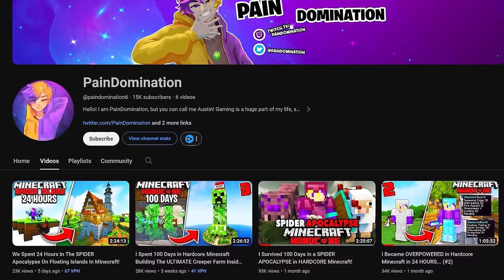We Spent 24 Hours LOST AT SEA in HARDCORE Minecraft!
Today I survived 24 hours with my friend lost at sea in a modded hardcore world. From struggling to gather resources to fighting off sea monsters... Can we survive?

Hardcore Minecraft will flip any casual minecrafter upside-down with an onslaught of hostile mobs that do insane damage to you. In this video I spent 100 days surviving the harsh elements that hardcore minecraft has to offer and I thrived in it.

Timestamps:
Hour 1 -    1:00                       Hour 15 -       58:31
Hour 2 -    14:42                     Hour 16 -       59:50
Hour 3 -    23:36                     Hour 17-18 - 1:04:27
Hour 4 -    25:30                     Hour 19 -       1:09:27
Hour 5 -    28:54                     Hour 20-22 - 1:19:38
Hour 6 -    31:54                     Hour 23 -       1:23:55
Hour 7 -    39:05                     Hour 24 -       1:29:13
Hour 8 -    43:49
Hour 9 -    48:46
Hour 10 -  52:05
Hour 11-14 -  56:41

Thank You All - 1:34:51